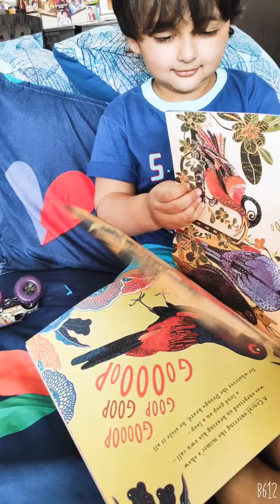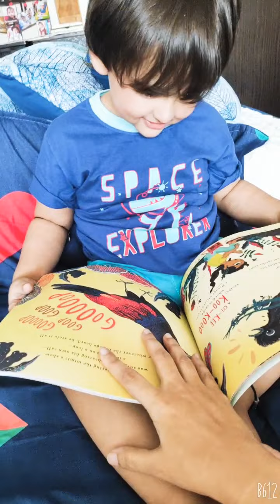Little Reo is fixing 😉🤟🏻 ||Nursery Boy ||Alphabets ||Numbers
Baby Funny Videos FunnyVideos Kids Channel